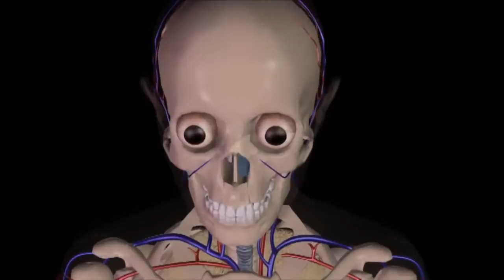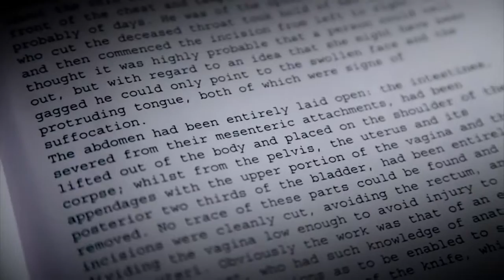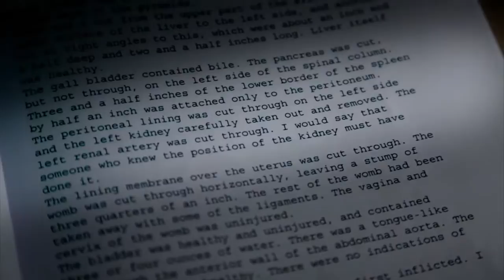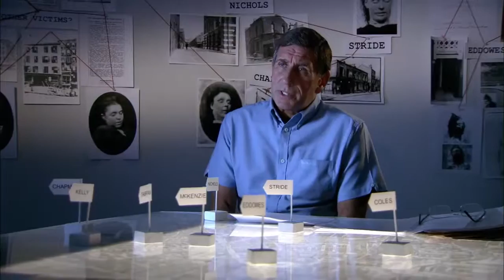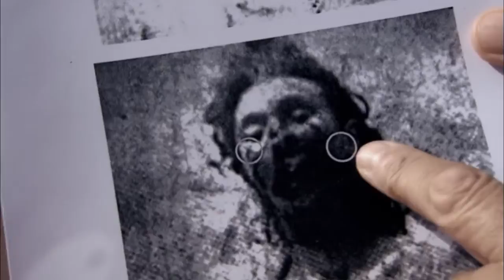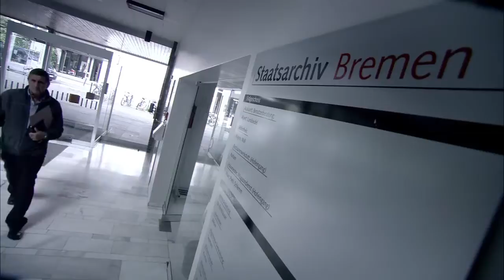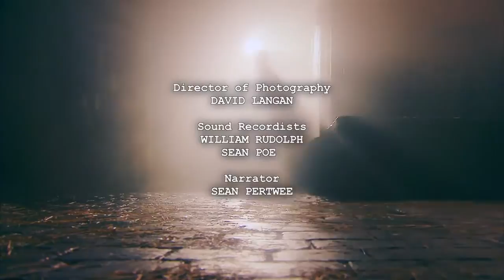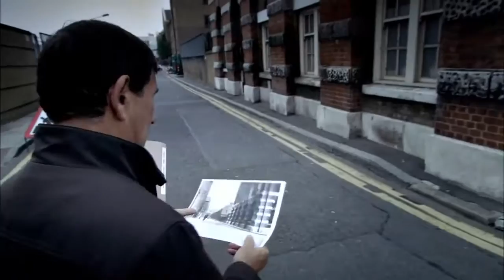Jack the Ripper | Documentary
London 1888 - a mysterious killer known by the name of Jack the Ripper brutally murders five prostitutes in Whitechapel - yet for over 120 years the identity of the killer remains a mystery..

This is the  and official version of the documentary Unmasking Jack the Ripper, written by Richard Jones and produced by Richard and Mark Ubsdell. The documentary takes the viewer through.